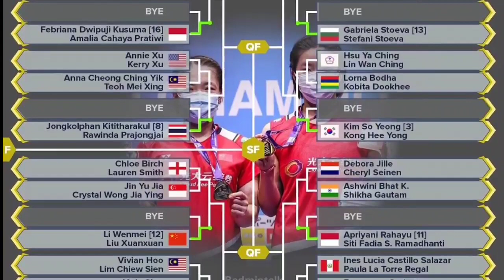"Saatnya Membuktikan" PBSI Dibayangi Statistik Horor Jelang Kejuaraan Dunia Bulutangkis Di Denmark